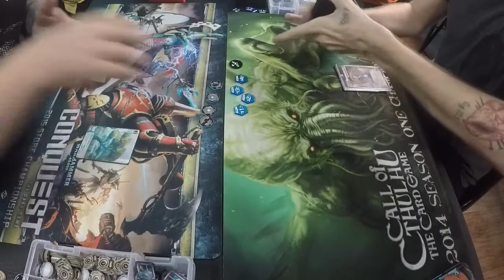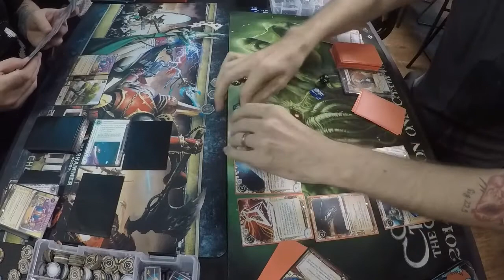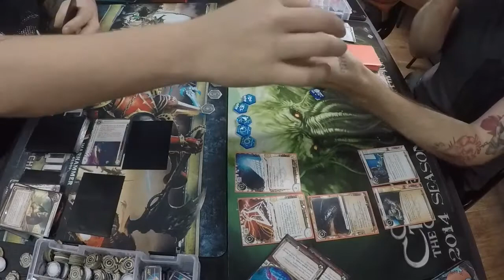Out Of Your League Ep. 1 - GUF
This is the first episode of "Out Of Your League" a video series exploring the different leagues around Brisbane.

In this episode Kuso and Gambit breakdown all that the GUF Infinity League has to offer.

GUF Brisbane
First Floor 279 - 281 Brunswick Street Mall, Fortitude Valley, Brisbane, Queensland, Australia 4006
Tuesday the 7th of April 2015 - Tuesday the 9th of June 2015 (10 Weeks). They convene every Tuesday evening from ~4:00pm to 11:00pm.